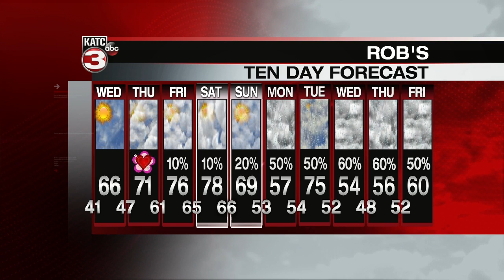Rob's weather forecast 2-12-19 10pm